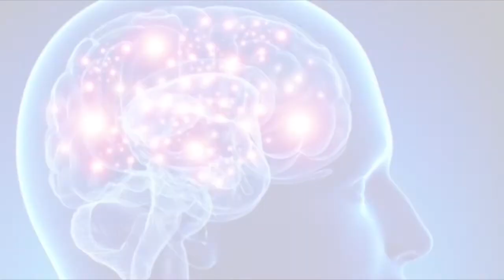¿Qué es el ácido glutámico? / Cuida tu salud